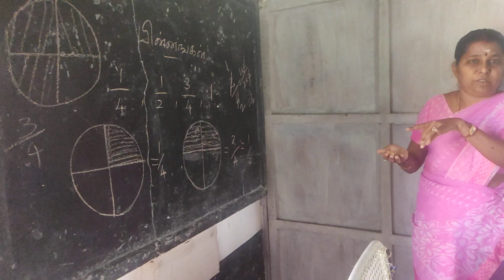seventh std chapter1 fraction Third term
seventh std maths
fraction
maths